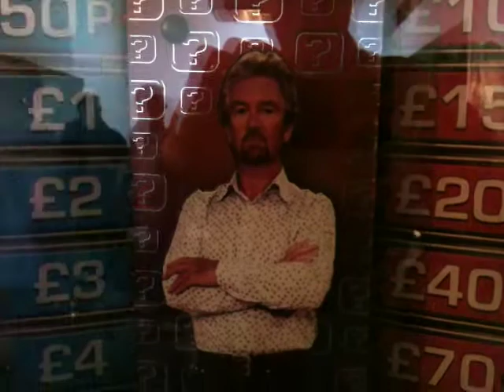Noel Edmonds yn mwynhau yn Yr Heliwr, Nefyn